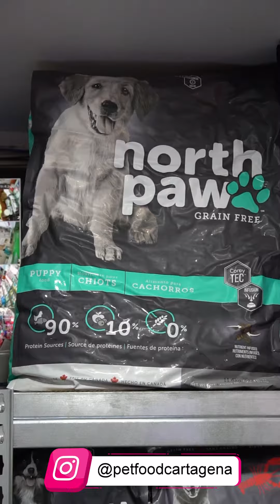MEGADATO: LO MEJOR PARA LAS MASCOTAS EN PETFOOD CARTAGENA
📍Cartagena

➡️ ¡Esta vez quisimos entregarte en un dato para los consentidos de la casa! 🐕🐾🐩🐈!

@petfoodcartagena tiene suplementos para la salud bucal. 😺🐶

➡️Además, alimentos y accesorios para mascotas, marcas estándar, premium y superpremium ☝🏼

📍Aconcagua 574, Cartagena / Covadonga 490, Cartagena (Sector Plaza).

¡No digas que no te avisamos! 🤭😨